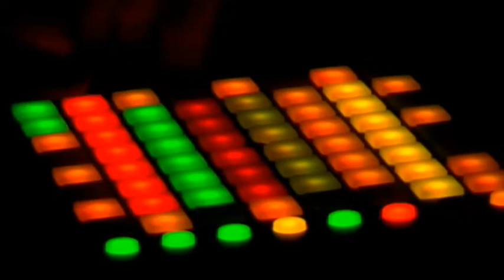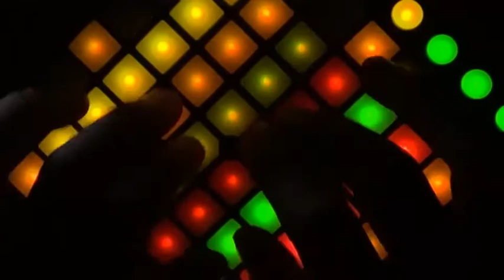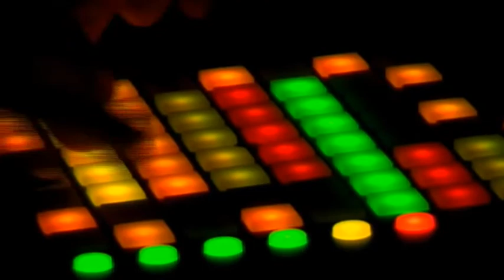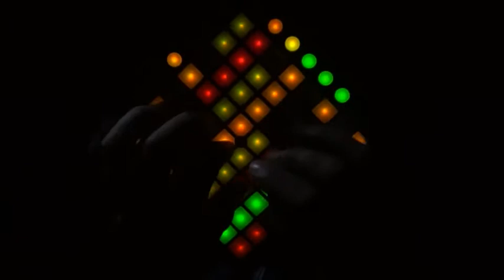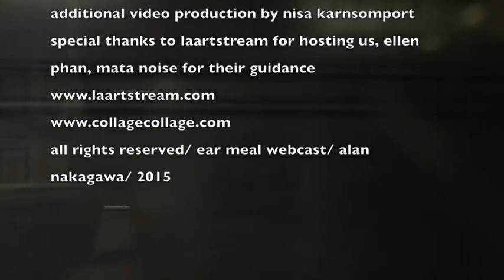Ear Meal with Diamond Pulses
Diamond Pulses is a 32-minute musical experience combining just-tuned harmonies, driving minimalist rhythms, noisy ambiance, and electronic timbres. Daniel Corral is a composer and multi-instrumentalist born and raised in Eagle River, Alaska. His music is a rich collusion of styles, constantly blurring the boundaries between the familiar and foreign, mirroring the diasporic evolution of cultural identity in the twenty-first. His unique voice finds outlet in puppet operas, accordion orchestras, handmade music boxes, electronic collages, site-specific installations, chamber music, and interdisciplinary collaborations. Corral’s music has gained great attention in Los Angeles, being commissioned and presented by venues such as REDCAT, The Hammer Museum, MOCA, USC’s Thornton School of Music, CSUN’s Mike Curb College of Arts, The Pianospheres Series, and The Santa Monica GLOW Festival. He writes, arranges, and performs with numerous music groups, including Timur & The Dime Museum, Killsonic, Free Reed Conspiracy, and Tears of the Moosechaser. Corral received his MFA from Calarts, where he studied with James Tenney, Anne LeBaron, and Morton Subotnick.